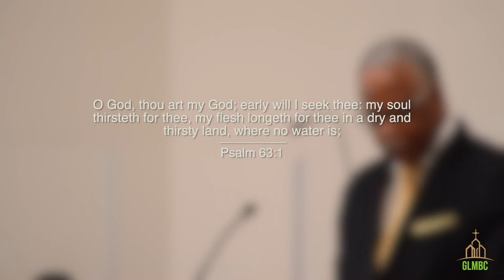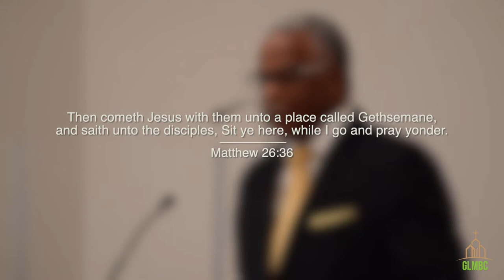GLMBC - Wake Up! Watch With Jesus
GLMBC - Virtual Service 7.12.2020